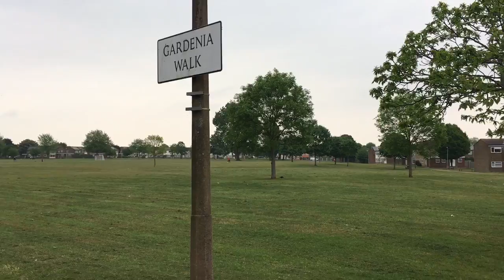Altercation in Gardenia Walk, Greenstead, Colchester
Police are investigating after an altercation in Gardenia Walk, Colchester, which left a man in a life-threatening condition.